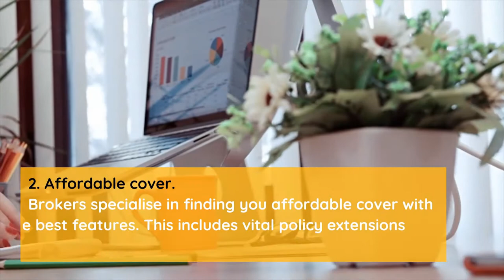Why use an insurance broker?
Insurance comparison websites are great for standard household and car policies. But when it comes to business insurance, professional guidance from a broker is essential.